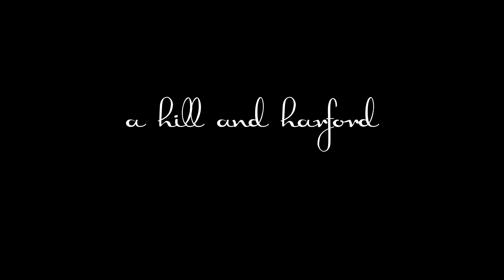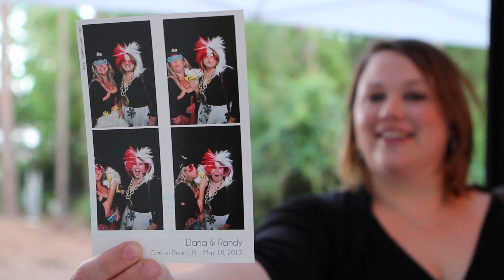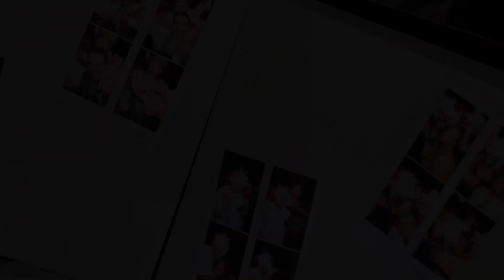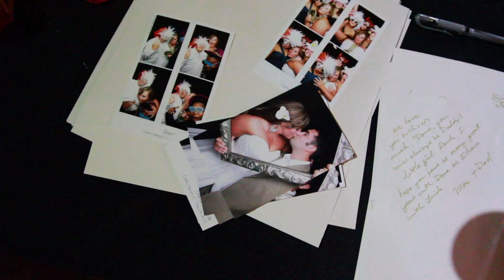A Carillon Beach Wedding - Our Wedding Video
Heyo! Happy 19 years! Throwing it back and sharing our wedding video.  Not sure if all the music will come through so this will be a test and my apologies if the video is blocked.

Photography: Paul Johnson Photography
Video: Sixpence Studios, previously Diva Productions
Event Planner: Peach and Pearl Events (Avis Glenister)